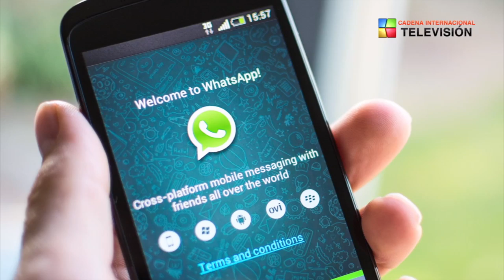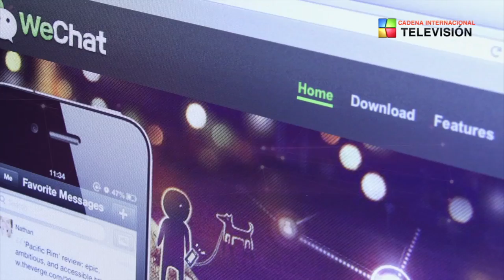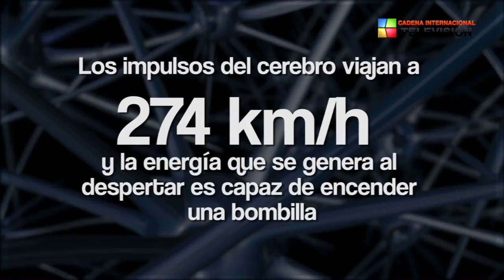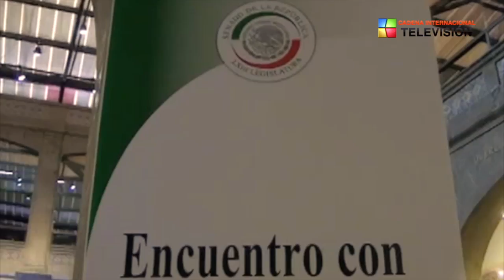SHANTI LIFE CONGRUENCIA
Brenda y Ganesha, e invitados tocan el tema de la congruencia, sabes que es, la ejerces, sabes como manejarla? sigue estos consejos en shanti life